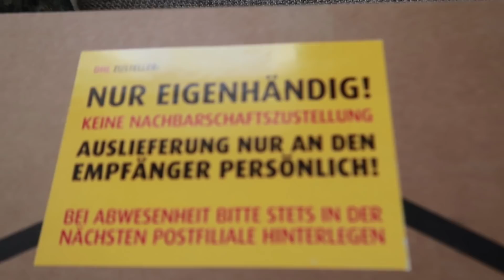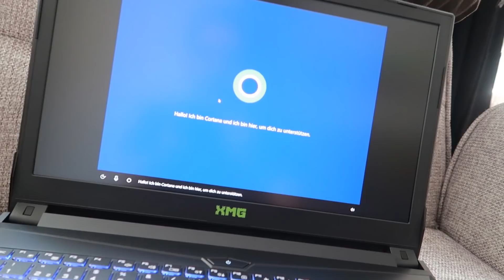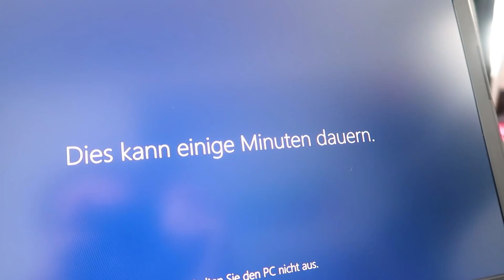HALLUUUUUUU~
HALLUUUUUUU! Krasser Shit ich lebe noch!

► Mein Equipment
📷 Vlogging Kamera

Bedeutet: Amazon gibt mir ne kleine Provision, dafür, dass ich dich auf auf die Seite bringe! Für dich entstehen keine Mehrkosten.